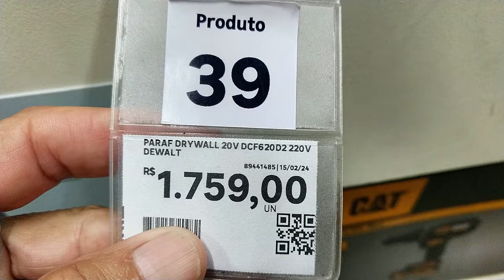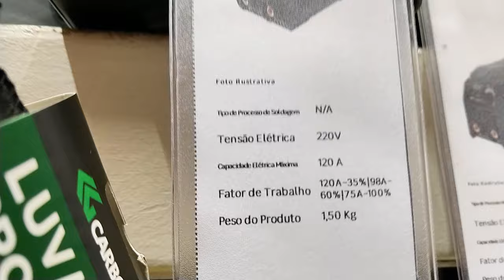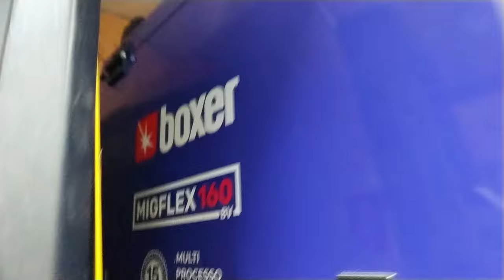Sou louco por ferramentas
Fui na Leroy Merlin comprar luvas e vi as muitas ferramentas que lá vendem.